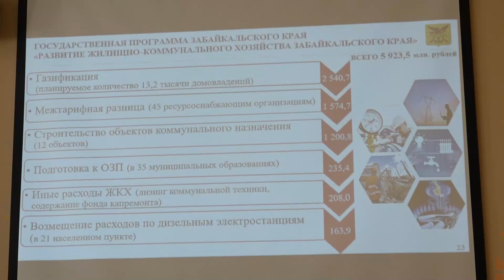В Забайкалье пересмотрят льготы ковидного периода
Итоговый дефицит бюджета Забайкальского края составил 3 миллиарда рублей. Именно эту цифру накануне озвучили на публичных слушаниях об исполнении бюджета за 2022 год. В итоге решено отменить льготы, которые вводили в эпидемию ковид.